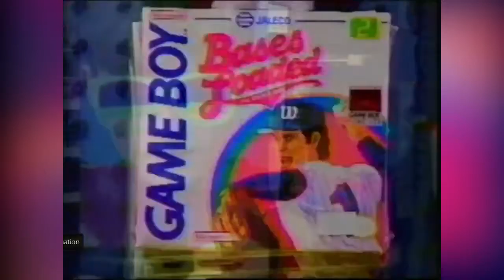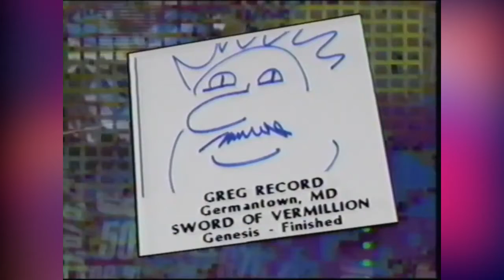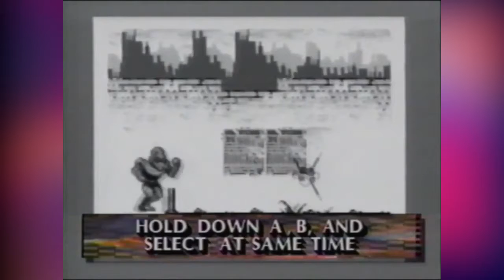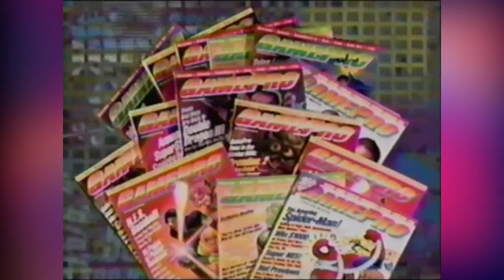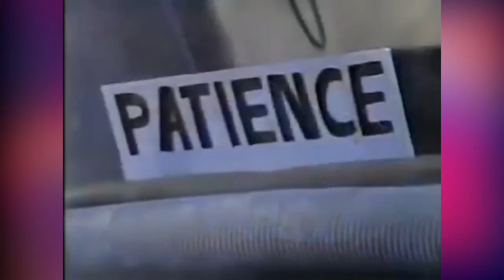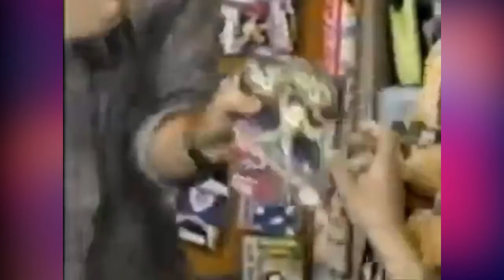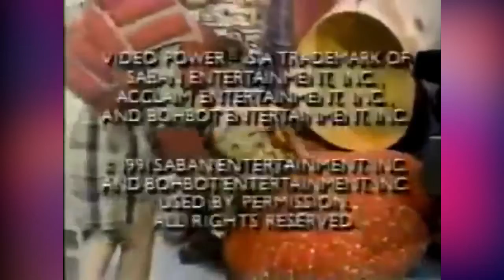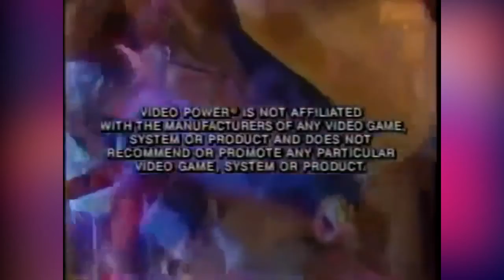GamePro TV & Video Power: Episode 2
Decided to archive the segment that I'm doing on my Twitch channel where I watch episodes of GamePro TV and Video Power from the 1990s on Fridays

Gamepro TV was a companion piece to the now defunct GamePro magazine hosted by JD Roth and later with co-host Brennan Howard which ran from September 30th of 1991 until August 10th of 1992 where they went over the latest tips and tricks for the latest video games of the time for the NES, Super NES, Sega Genesis, and more.

Video Power was a show that premiered on January 10th of 1990 and ended it's run in syndication in April of 1992 and was hosted by Stivi Paskoski as Johnny Arcade. Season 1 had a cartoon produced by Acclaim Entertainment called "The Power Team" which featured characters from games published by Acclaim. The show was overhauled for season 2 to be a game show and was cohosted by Terry Lee Torok.